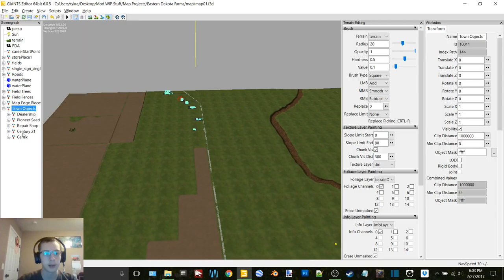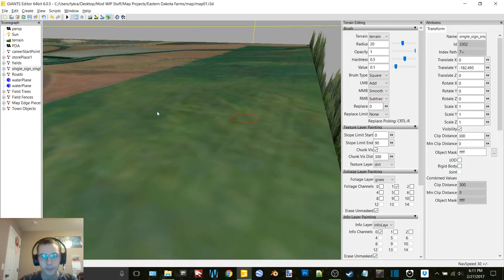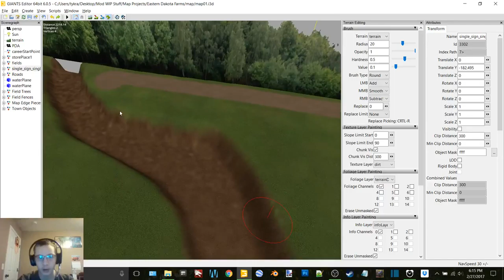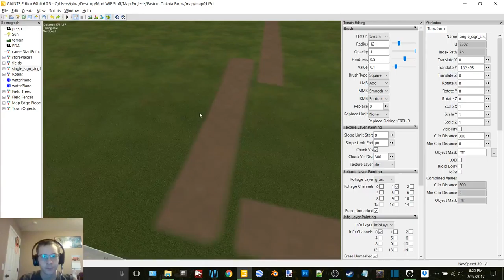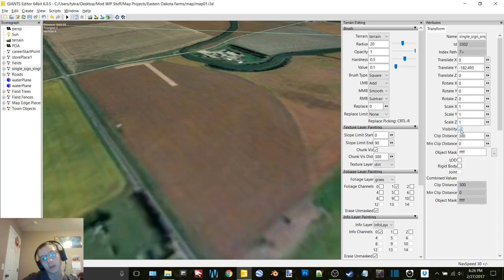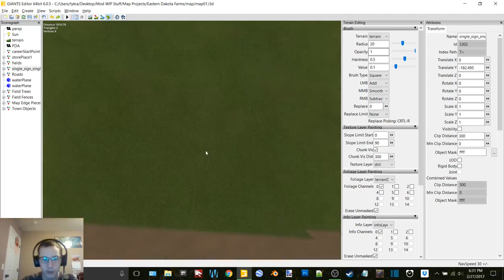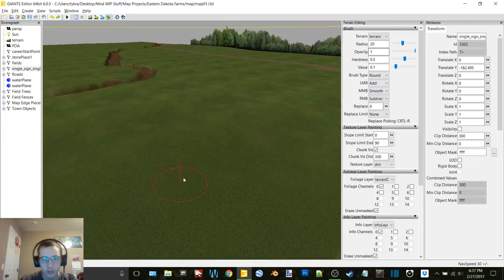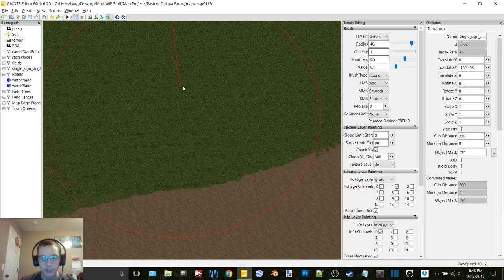Eastern Dakota Farms Map WIP Episode 7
12 GB Memory 1TB HDD
15.6" FHD eDP Wide View Angle 1920x1080